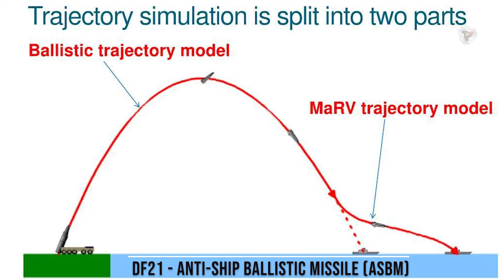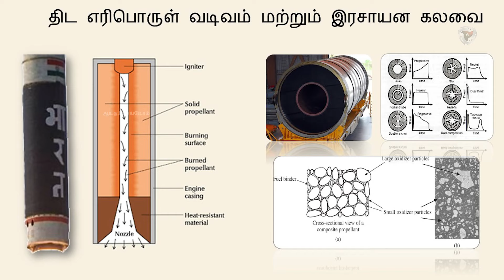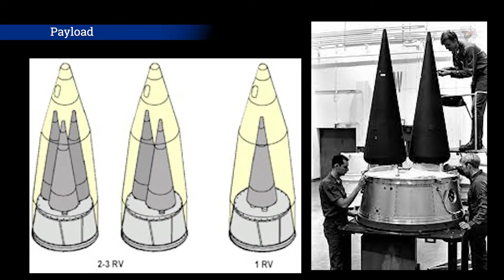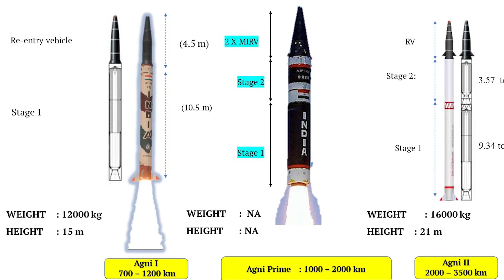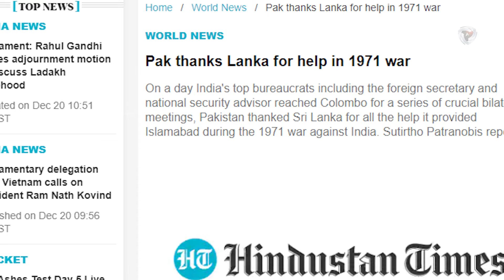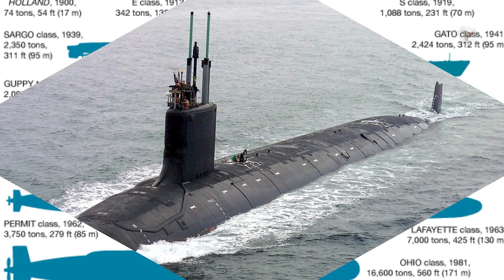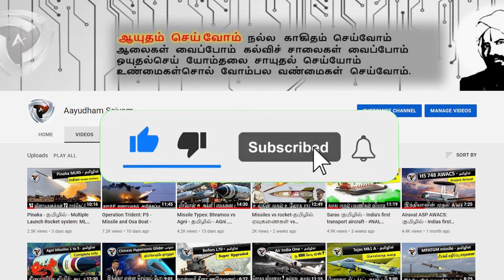Carrier Killer - இந்தியப் பெருங்கடலில் சீனா- China's string of pearls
The Defense Research and Development Organization (DRDO) successfully tested the new-generation nuclear-capable ballistic missile Agni Prime from APJ Abdul Kalam Island Odisha.

The missile is a “two-stage canisterised solid propellant ballistic missile with dual redundant navigation and guidance system”, the statement said, adding that this “second flight-test has proven the reliable performance of all the advanced technologies integrated into the system”.

This video explains the full details of missile , how it can be used against Chinese Aircraft carriers . It can be used as  An anti-ship ballistic missile (ASBM) which  is a military ballistic missile system designed to hit a warship at sea.

Due to the often hypersonic flight speed of ballistic missiles,
 the ASBM's kinetic energy alone may be sufficient to cripple or outright destroy a supercarrier with a single conventional warhead impact. However, unlike a nuclear warhead, this will require a direct hit to be effective, thus unlike a typical ballistic missile, which follows a ballistic flight path after the relatively brief initial phase of powered flight, an ASBM would require a precise   and high-performance terminal guidance system, with advanced sensors and in-flight calibrations in order to successfully hit a moving target

DRDO Agni agni Prime antiaircraftcarrier string of pearls.